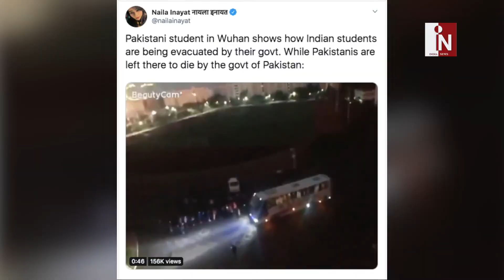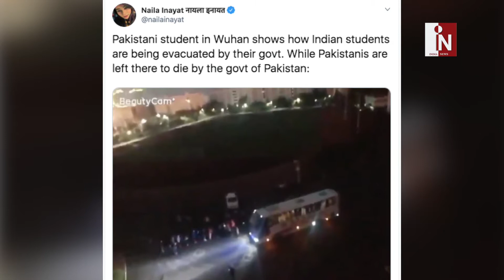Modi को कोसने वाले देखों कैसे China में फंसे भारतीयों की सरकार ने कराई वापसी | India News